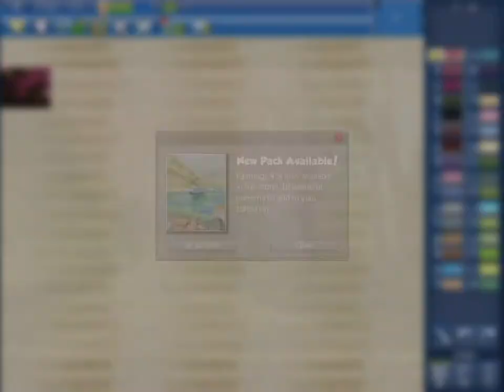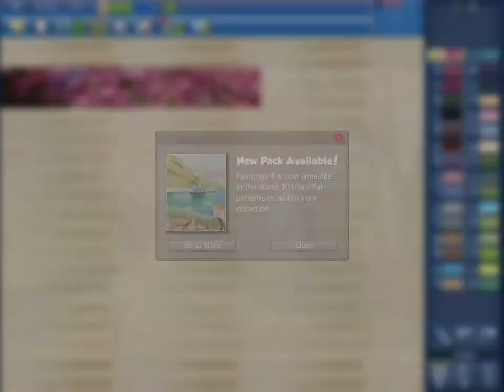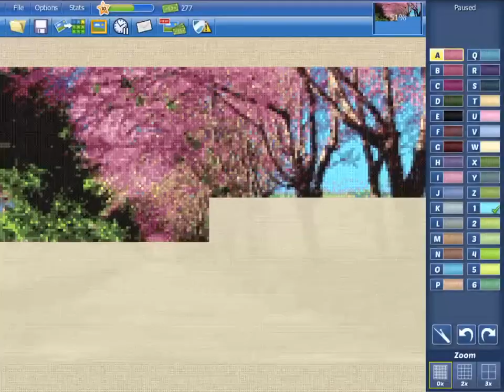cross stitch world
Here is this weeks cross stitch world pattern